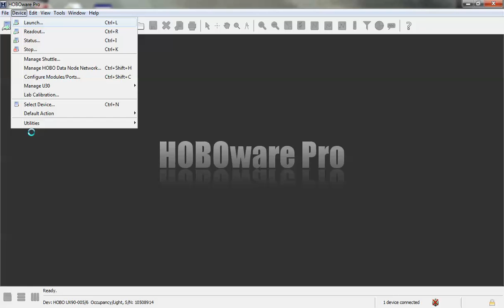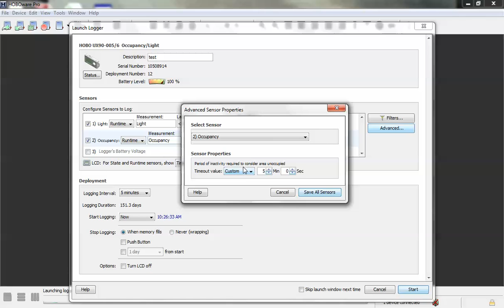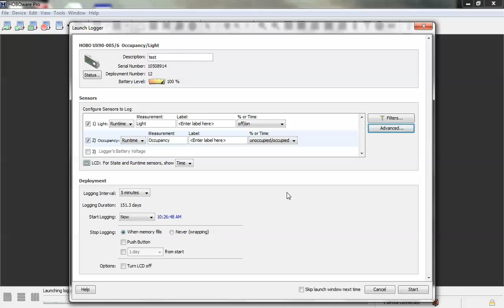How to connect and configure a HOBO UX90-005 or 006 light and occupancy data logger